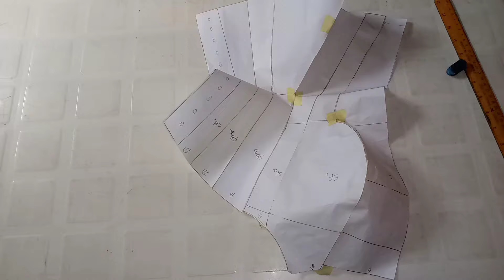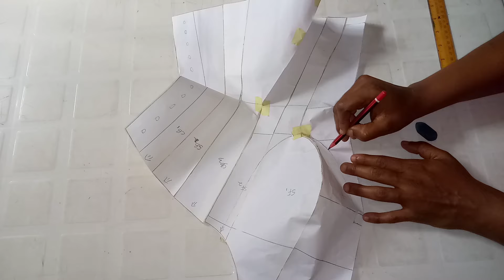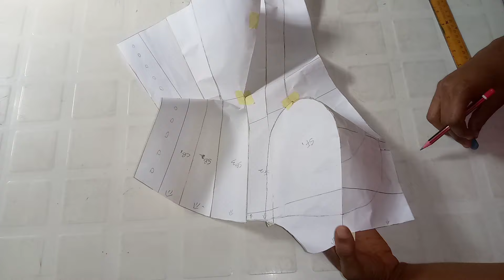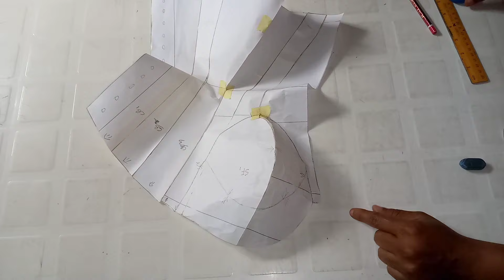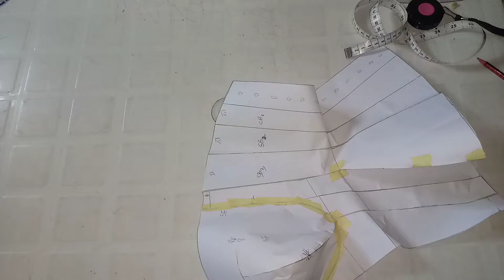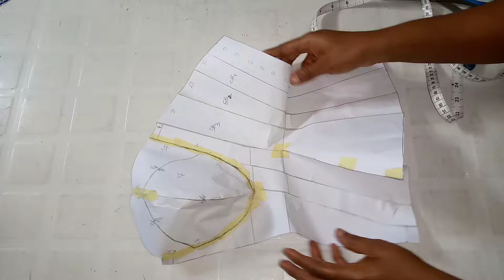HOW TO CUT AN INBUILT CORSET DRESS WITH BACK LACE/ZIPPER. (PART 2) VERY DETAILED.